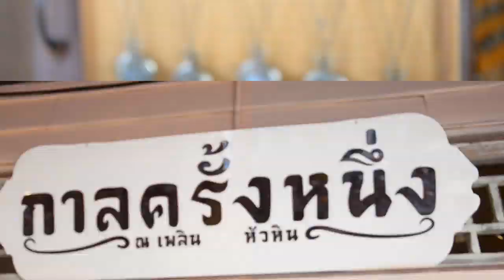วันดีดีทัวร์จัดให้พาไปเพลินวานหัวหิน